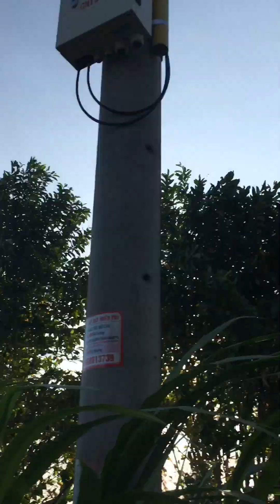Buổi chiều đi thả diều (Phần 3)